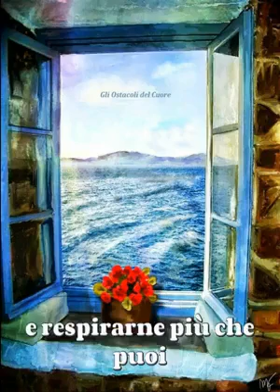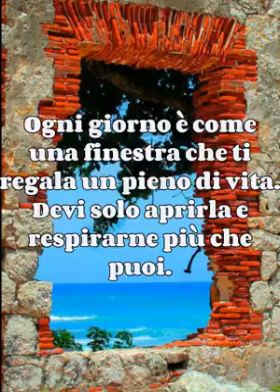BUONGIORNO ALLA. VITA